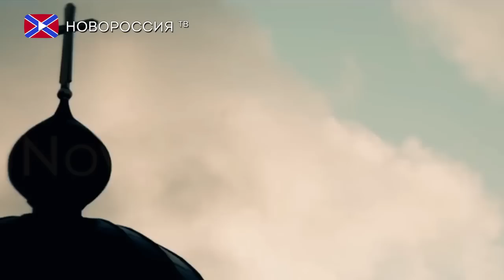НеФормат. Рем Дигга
Роман Воронин, более известный широкой публике под именем Рем Дигга 20 ноября посетил сердце Донецкой Народной республики, чтобы поддержать мир на Донбассе, дав концерт.